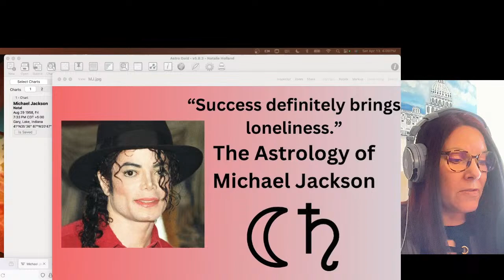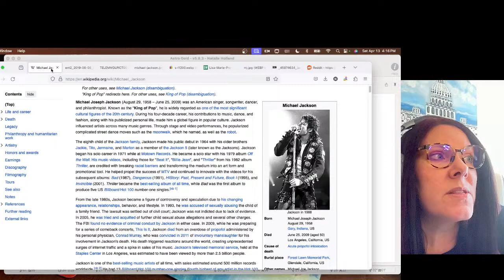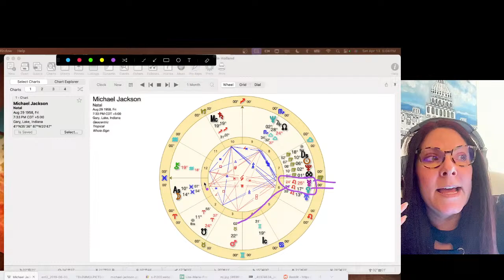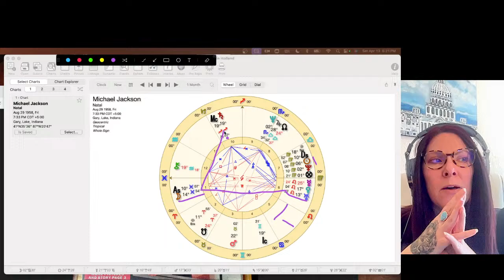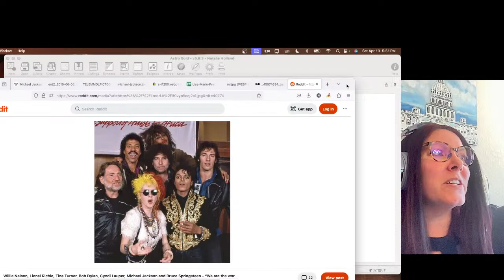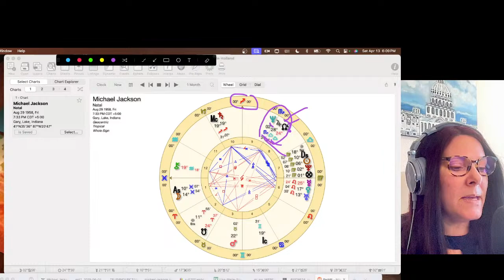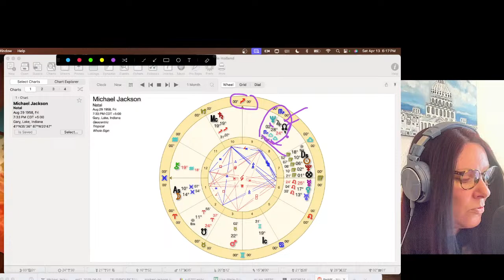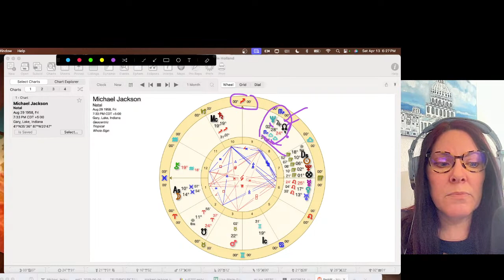The Astrology of Michael Jackson: A Tale of Moon Saturn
To book a natal chart reading with me: I open slots up monthly:

Bless!
-Natalie

Chapters
00:00 Introduction
02:47 Who is Michael Jackson?
15:30 Pisces Ascendant
20:11 Moonwalker and Moon rising
26:40 The 5th house and children
31:56 Childhood ruined Moon sq Saturn
33:53 Indicators of Childhood in a Chart
46:00 Moon Saturn and Insomnia
47:47 Moon Saturn and Food Issues
51:12 Complicated Ruler of the 4th house
53:26 Mercury Retrograde and flip flopping family
57:37 The father, money and the siblings
1:04:13 Moon inconjunct Uranus Baby Dangling
1:25:50 Leo and Virgo hard work and fame
1:33:00 Venus sq Mars Difficult Puberty
1:35:36 Strange Appearance Venus Uranus
1:42:54 A true Virgo moment
1:45:25 Jupiter Rahu Neptune What’s the truth